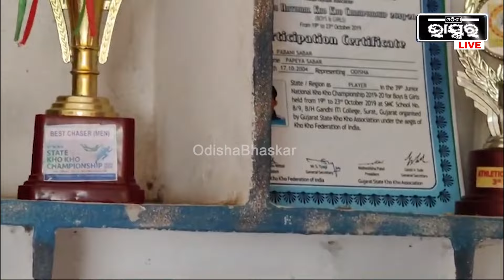ଗଜପତିର ପୁଅ ଗୁଜୁରାଟରେ ଯାଇ ଏମିତି କଲା ରେକର୍ଡ, ଲୋକେ ଦେଖି ହୋଇଗଲେ କାବା I